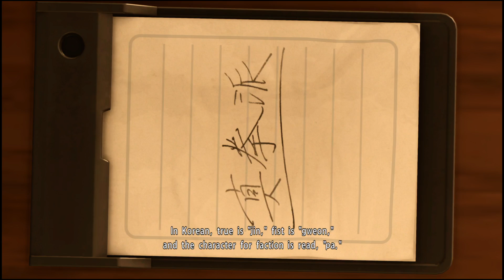Yakuza Kiwami 2 Part 9